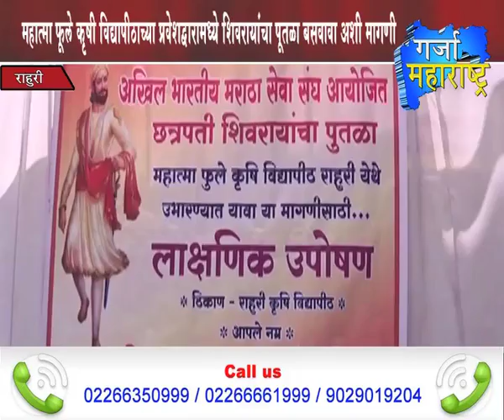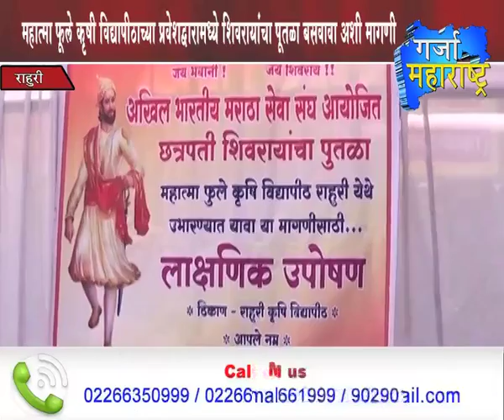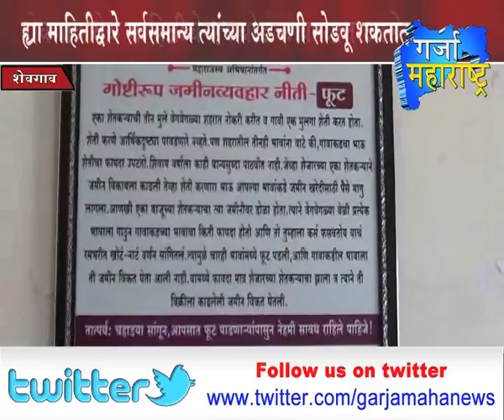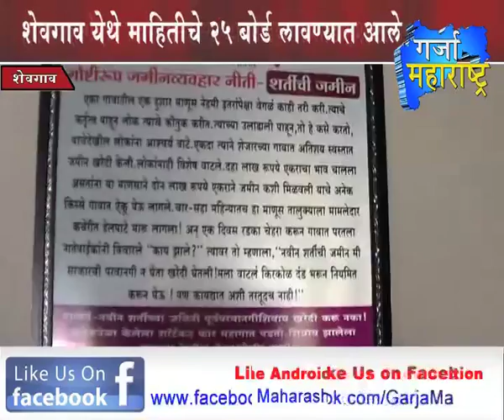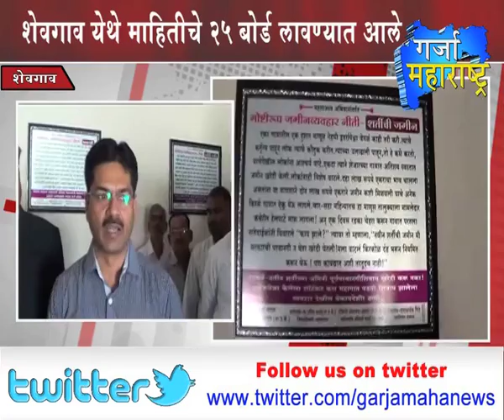16 03 2016 Garja Maharashtra News Full Bulletin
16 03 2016 Garja Maharashtra News Full Bulletin